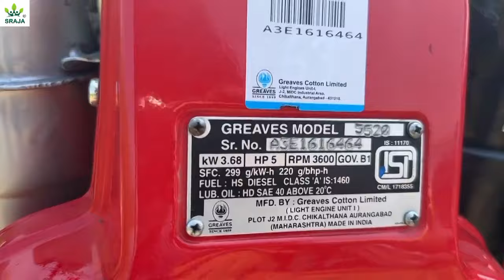रीपर ही रीपर कितने भी खरीदों। Sraja power weeder। PH - 98159-40212।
Raja Enterprises

This Covered In This Video ✅✅
gehu katne ki machine
gehu katne wala reaper
Sraja bhai ka reaper
Raja Bhai ka reaper
gehu katne ki machine price
gehu katne ki machine tractor wali
reaper machine
reaper binder
reaper binder machine
gehu katne wala reaper tractor wala
Raja Enterprises ka reaper machine
Bharat ka No.1 reaper machine
power tiller cultivater
Power tiller attechment
power weeder
power weeder machine price
power weeder attechment
power weeder Tamil
power weeder trolley
power weeder Telugu
power weeder cultivater
power weeder price
Sraja bhai power tiller
Sraja bhai power tiller r750
Raja bhai power tiller 2024
Raja bhai new power tiller
Raja bhai power tiller price
Sraja bhai ka power tiller
Raja bhai power weeder
Sraja bhai power weeder
Raja bhai power tiller machine
Raja bhai ahmedgarh
Raja bhai spray machine
reaper machine
Sraja bhai reaper machine
Raja bhai reaper machine
power weeder machine
Raja bhai power tiller review
Sraja power weeder review
Sraja bhai power tiller online
Raja bhai power tiller
Sraja power weeder
Sraja power tiller
Sraja power weeder
Sraja power tiller
Sraja power weeder
Sraja power tiller
Sraja power weeder
Sraja power tiller
power weeder
power tiller
power weeder
power tiller
power tiller
power weeder
power tiller
reaper
reaper machine
reaper
reaper machine
New reaper machine
2024 reaper machine